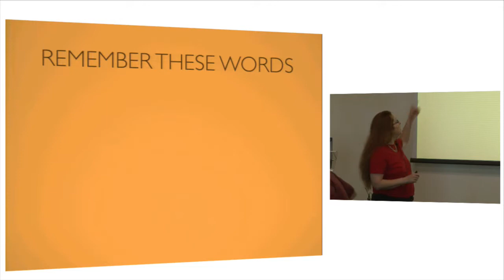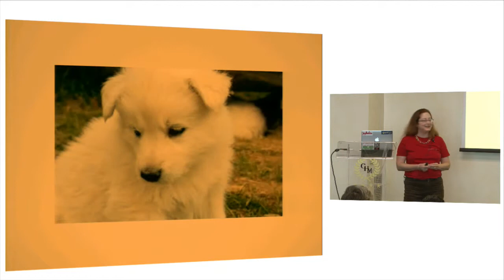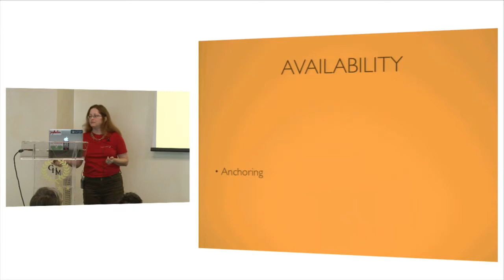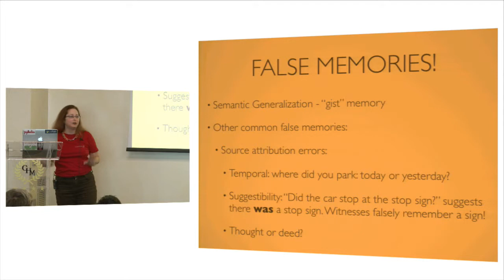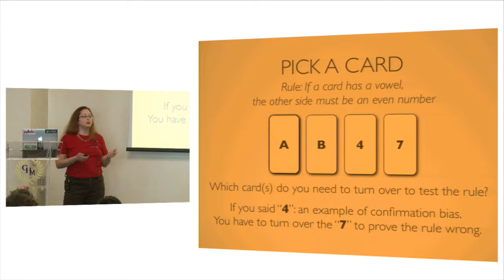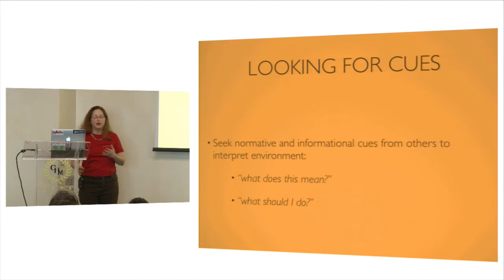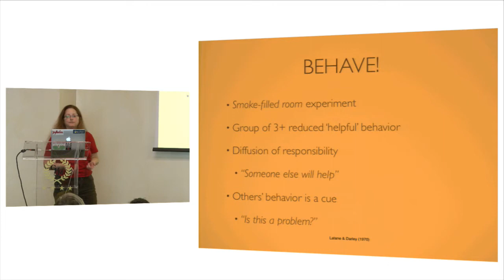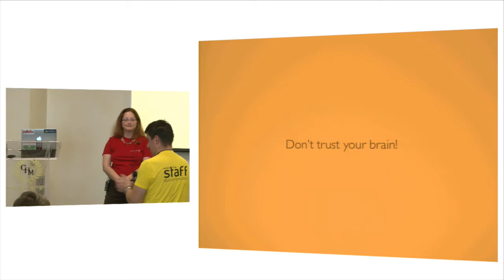[PyCon Italy 2014] A. Ravenscroft - How your brain tricks you